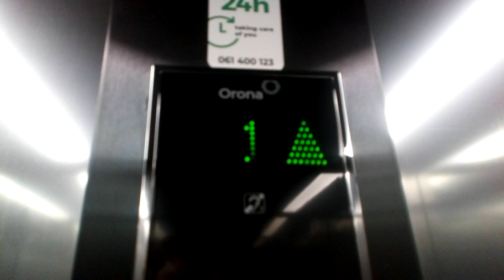Orona Lift- Donnybrook Fair, Dundrum Town Centre, Dublin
Here are two Orona lifts (one being staff only) in Donnybrook Fair at Dundrum Town Centre in Dundrum outside Dublin City.

Make- Orona
Year- 2021
Motor- Traction
Floors-
  0- Supermarket
  1- Restaurant